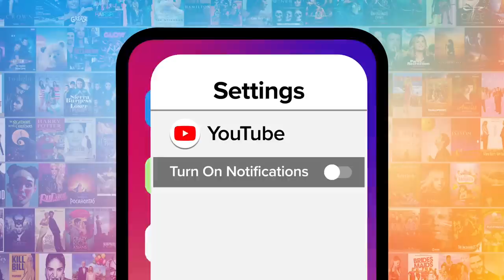Top 10 Most Underrated Sitcoms of All Time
These sitcoms couldn't be more underrated. For this list, we’ll be looking at the most overlooked or underappreciated situational comedy series ever made. Our countdown includes "Raising Hope," "The Hughleys," "Spaced," and more! Which sitcom do YOU think is underrated?